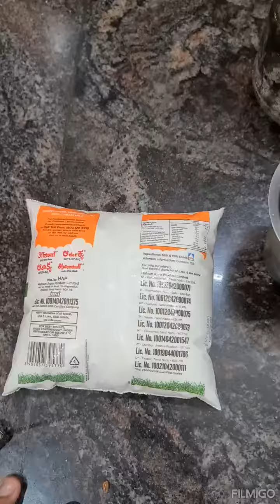Bro makes superb🫰 masala tea🍵🥰